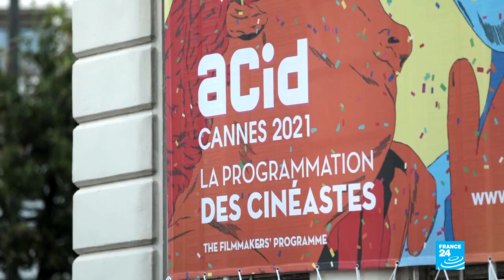Cannes 2021: Joanna Hogg and Honor Swinton Byrne on making 'The Souvenir Part II' • FRANCE 24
The British filmmaker and her alter ego, played by Honor Swinton Byrne, talk about the challenges of revisiting 1980s London for this semi-autobiographical film.

The Souvenir Part II is a follow-up to the 2019 drama, The Souvenir, which recounted the emotional and artistic awakening of film student, Julie.